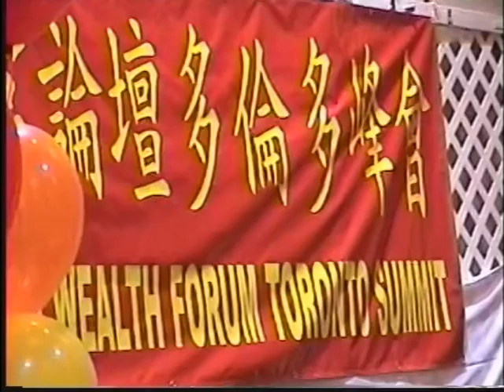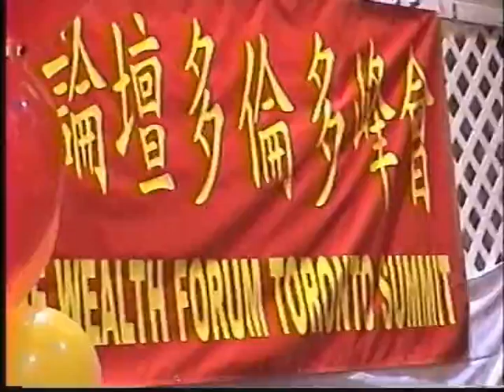首屆北美華人財富論壇多倫多峰會 徐滇庆教授和副总领事发言